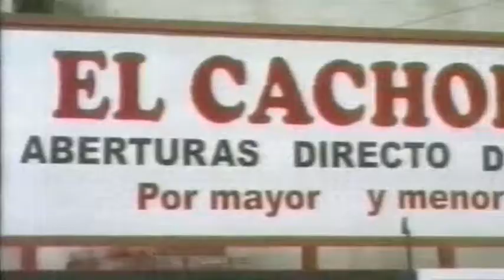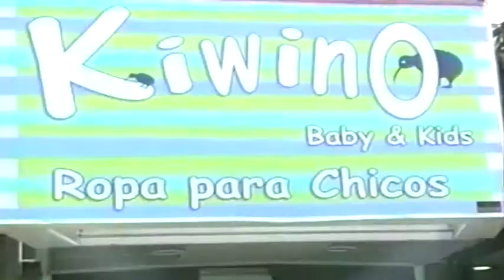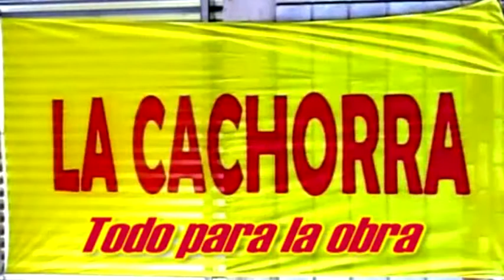Antonio D'Acorsso - PGM 14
Antonio D'Acorsso (DT fútbol)